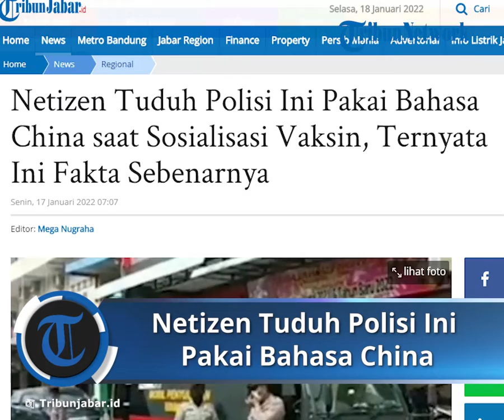Netizen Tuduh Polisi Ini Pakai Bahasa China saat Sosialisasi Vaksin, Ternyata Ini Fakta Sebenarnya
TRIBUNJABAR.ID- Sempat viral video polisi berbahasa China saat sosialisasi vaksin di daerah Singkawang, Kalimantan Barat.

Konten video yang viral itu, tampak ada anggota Polres Singkawang menyampaikan imbauan di samping mobil binmas di pasar di Jalan Sama-sama, Singkawang Barat.

Kemudian, netizen pengunggah video itu mempertanyakan kenapa polisi harus berbahasa China ketimbang berbahasa Indonesia.

Sontak postingan itu langsung mendapat tanggapan warganet. Netizen lain menjawab bahwa apa yang disampaikan si polisi, bukan bahasa China, melainkan bahasa Khek atu hakka.

Belakangan diketahui, peristiwa itu terjadi pada Senin 3 Januari. Polisi yang sosialisasi dengan bahasa Khek adalah Bripka Mernawati yang menyampaikan imbauan menggunakan pengeras suara.

Mernawati secara fasih berbicara menggunakan bahasa Khek untuk mengajak masyarakat ikut vaksinasi.

Aksi Bripka Mernawati ini langsung menarik perhatian warga yang ada di sekitar lokasi.

Beberapa kali terlihat warga mendokumentasikan pengumuman yang disampaikan Menawati.

Dikutip Tribun Pontianak, Bripka Mernawati mengatakan, cara tersebut dilakukan agar masyarakat Kota Singkawang yang mayoritas warga Tionghoa lebih mudah mengerti pentingnya vaksinasi.

"Karena mayoritas Singkawang adalah warga Tionghoa, jadi saya menggunakan bahasa Khek, agar mereka lebih mudah mengerti," ujar Bripka Mernawati, Selasa 4 Januari 2022.

Kelihaian menggunakan bahasa Khek ini, ternyata ia dapatkan dari sang ibu yang merupakan keturunan Tionghoa.

Alhasil, bahasa Khek yang biasa digunakan oleh sebagian besar warga Tionghoa dapat dikuasai Bripka Mernawati.

Kepandaian berbahasa Khek tersebut kemudian ia gunakan untuk mensosialisasikan pentingnya vaksin dan penerapan Protokol Kesehatan (Prokes).

Bripka Mernawati berharap, sosialisasi menggunakan bahasa Khek ini dapat menarik minat masyarakat khususnya orang-orang tua untuk berkenan divaksinasi demi terhindarnya dari dampak Covid-19 dan terciptanya Herd Immunity di Kota Singawang.

"Cukup dengan membawa KTP atau KK, jangan lupa ajak saudaranya untuk vaksin, serta jangan lupa Prokes selalu diterapkan dimanapun kita berada, gunakan masker, cuci tangan, jangan berkerumun, guna memutus mata rantai penyebaran Covid- 19," ungkap Bripka Mernawati.

Tokoh masyarakat Tionghoa Pontianak, Andreas Acui Simanjaya, bahasa Khek memang menjadi bahasa pergaulan di keluarga-keluarga Tionghoa di Kalbar ini.

Walau yang tersebar bahasa Khek pasaran daripada bahasa Khek halus, kata Acui yang juga Ketua Asosiasi Pengusaha Indonesia (Apindo) Pontianak, menjadikan bahasa orang Hakka itu terjaga sebagai bahasa komunikasi warga Tionghoa.

Tidak hanya di wilayah Pontianak, tetapi warga Tionghoa di daerah lain, seperti Singkawang, Sekadau, Sanggau, Sambas, Sintang, dan Ketapang, juga membiasakan berbahasa Khek dengan keluarga atau sesama etnis.

Bahkan untuk keluarga campuran, seperti keluarga dari pasangan warga Tionghoa dan Dayak, bahasa Khek tetap kental diajarkan.

Artikel ini telah tayang di TribunJabar.id dengan judul Netizen Tuduh Polisi Ini Pakai Bahasa China saat Sosialisasi Vaksin, Ternyata Ini Fakta Sebenarnya,